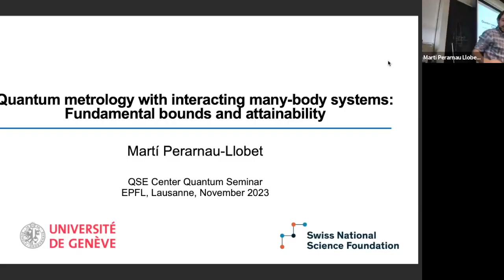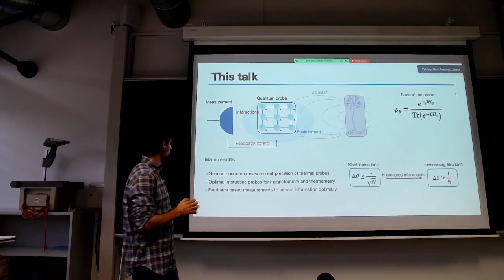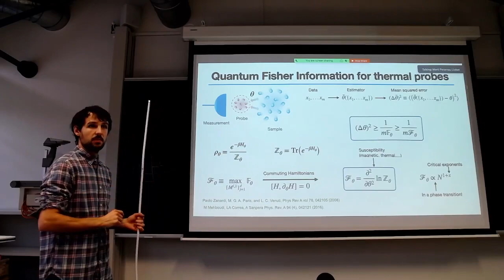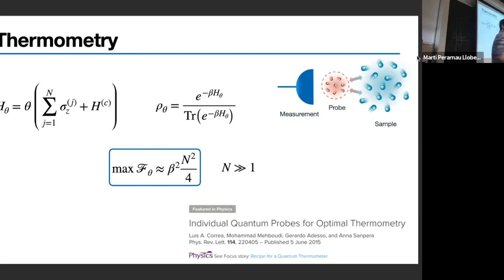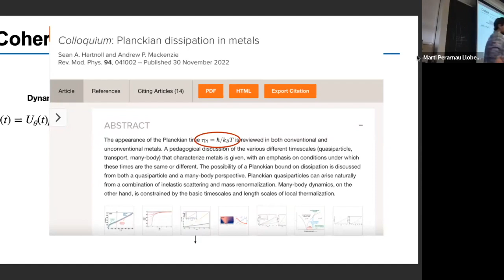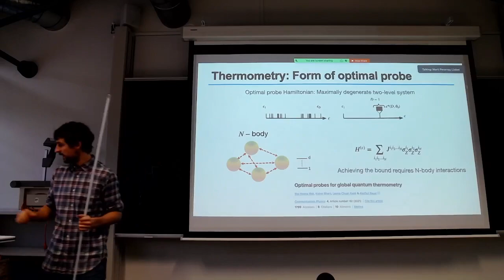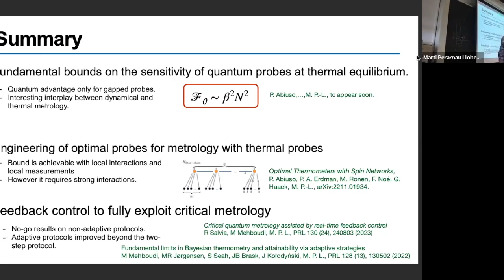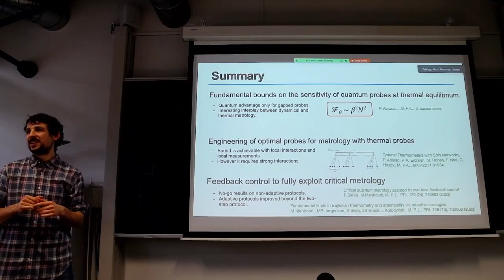QSE Quantum Seminar - Marti Perarnau-Llobet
QSE seminar on Quantum metrology with interacting many-body systems: fundamental bounds and attainability by Marti Perarnau-Llobet at EPFL.